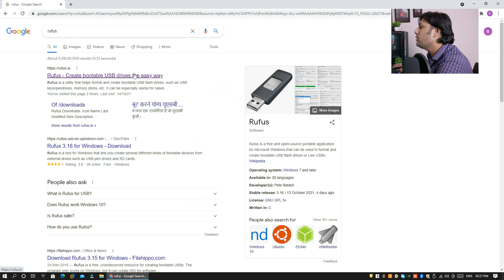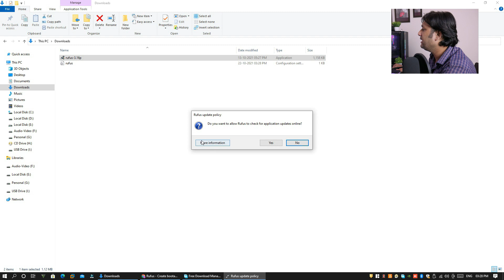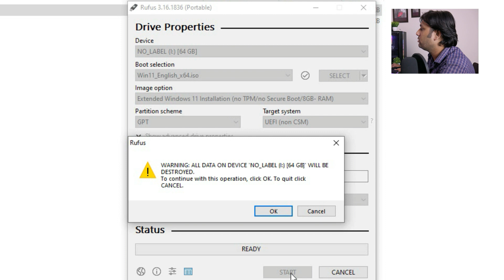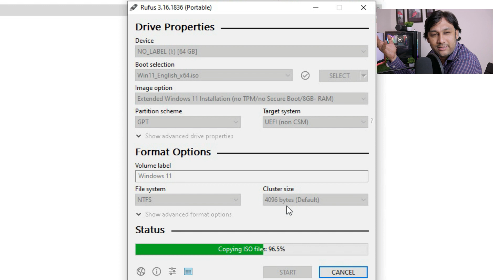Windows 11 Bootable USB for Unsupported PC with Disable TPM 2.0 & Secure Boot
Make Windows 11 Bootable Pen Drive for any Supported or Un-Supported Windows 11 Hardware with Disable TPM 2.0 and Secure Boot